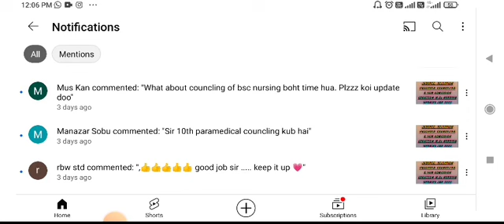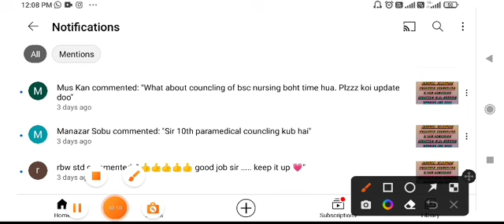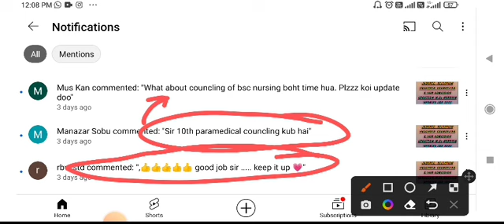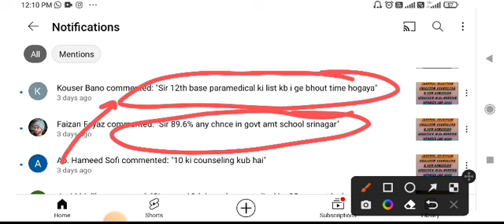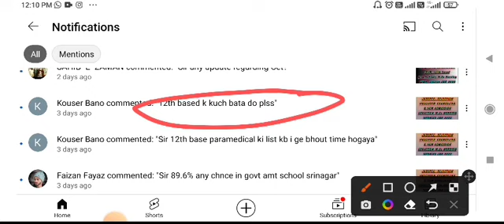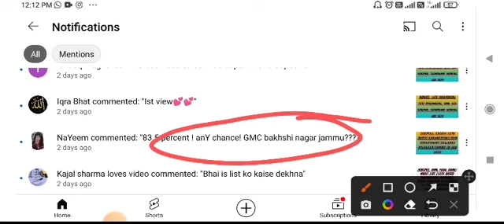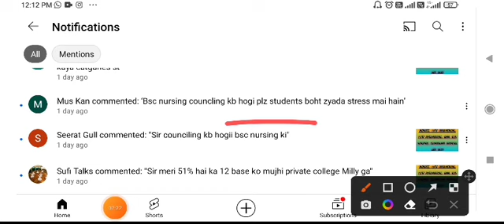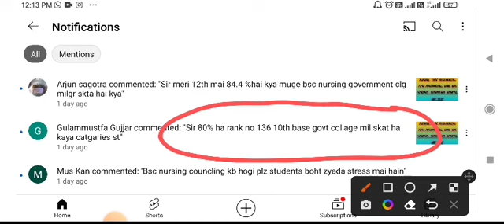JKBOPEE, (Q&A) SESSION, 10TH BASED PARAMEDICAL, 12TH BASED PARAMEDICAL, GNM, B.SC NURSING, J&K 2022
Love u all and keep supporting us ❤️❤️❤️

Older videos related to entrance exam cutoff on our youTube channel of B.sc nursing/Paramedical J&k 2022

YOU TUBE VIDEO RELATED TO 12TH BASED PARAMEDICAL best COURSES and there future scope ON OUR CHANNEL